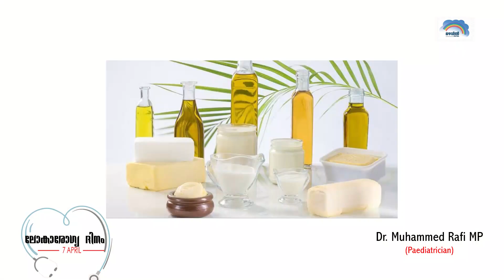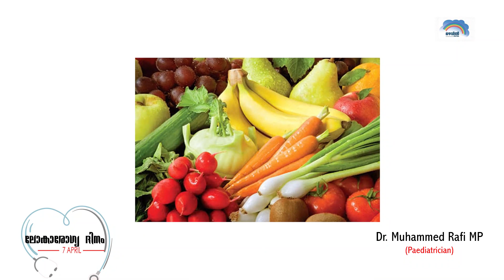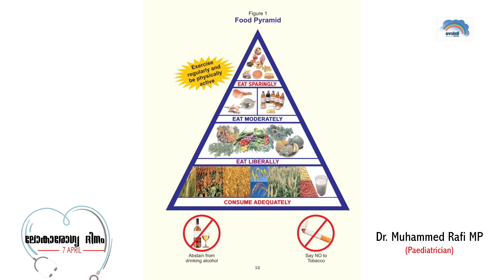കുട്ടികളുടെ ആരോഗ്യം: ശ്രദ്ധിക്കേണ്ട കാര്യങ്ങൾ WorldHealthDay മഴവിൽ സംഘം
കുട്ടികളുടെ ആരോഗ്യം: ശ്രദ്ധിക്കേണ്ട കാര്യങ്ങൾ
Dr. Muhammed Rafi MP,  Paediatrician
World Health Day മഴവിൽ സംഘം

വളർന്നു വരുന്ന കുട്ടികളുടെ ആരോഗ്യത്തിൽ നമ്മൾ എന്തൊക്കെ ശ്രദ്ധിക്കണം…?
ആരോഗ്യം എന്നാൽ നല്ല ശരീരം മാത്രമാണോ….?
ഏതെല്ലാം ഭക്ഷണമാണ് കുട്ടികൾക്ക് നൽകേണ്ടത്…?
എന്തൊക്കെയാണ് നല്ല ഭക്ഷണങ്ങൾ. ?
ശരീര വളർച്ചക്ക് എന്തൊക്കെ ഭക്ഷണം നൽകണം….?
നമ്മുടെ കുട്ടികളുടെ നല്ല ആരോഗ്യത്തിന് ഭക്ഷണം മാത്രമാണോ ആവശ്യം…..?
കുട്ടികളുടെ ശരീരത്തിലെ ദോഷകരമാകുന്ന ഭക്ഷണങ്ങൾ ഏതെല്ലാം…..?
റമളാനിൽ കുട്ടികൾ ശ്രദ്ധിക്കേണ്ടത് എന്തെല്ലാം…..?
മൊബൈൽ, ടിവി ഉപയോഗം കുട്ടികളെ എങ്ങനെ ബാധിക്കുന്നു…?